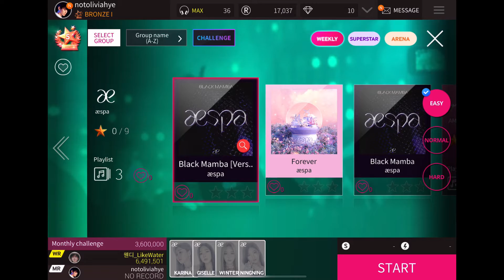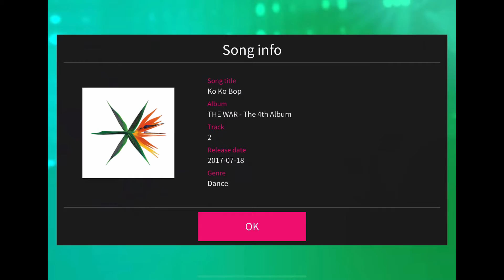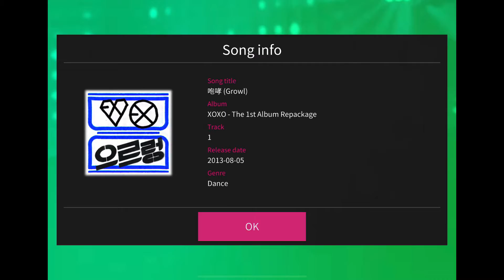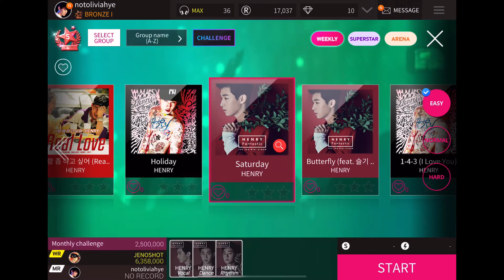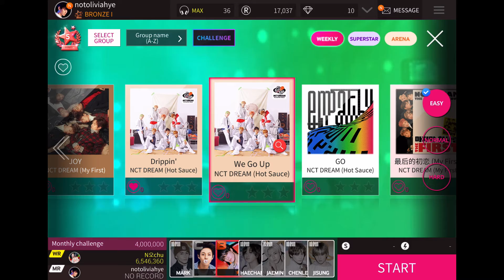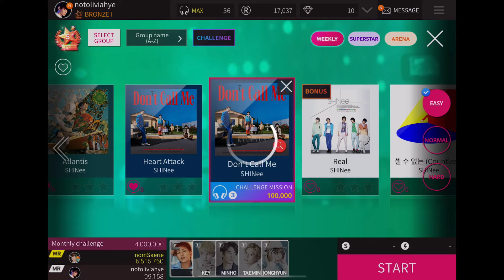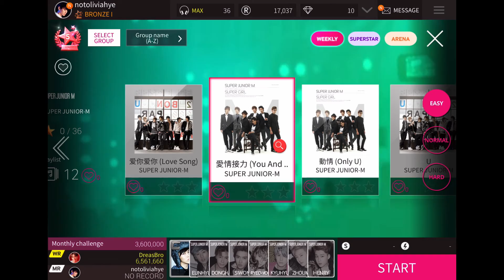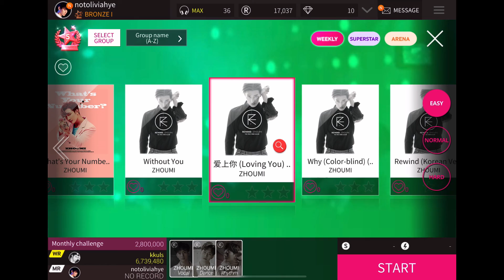Superstar SMTown Full Tracklist (as of 5/24/21)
The complete tracklist to superstar smtown, this was captured on my ipad air. There may be slight audio errors in the video from splitting up screen recordings.